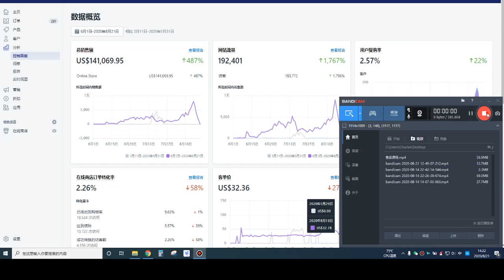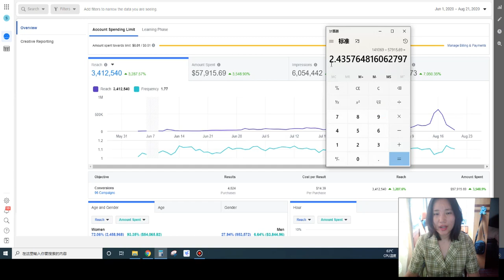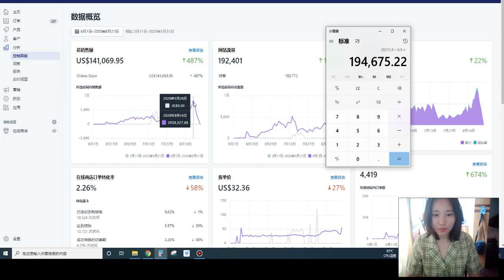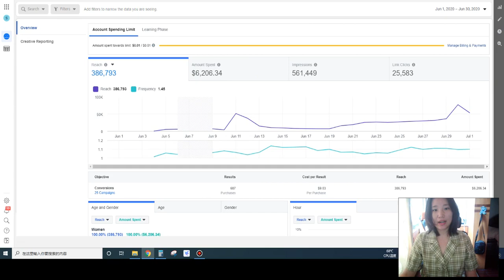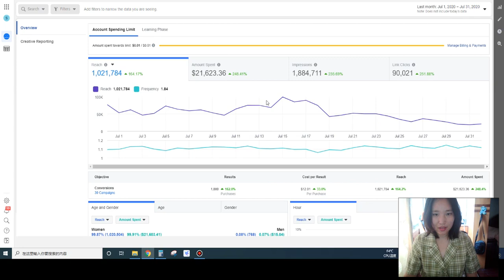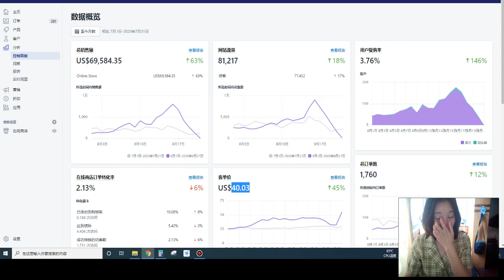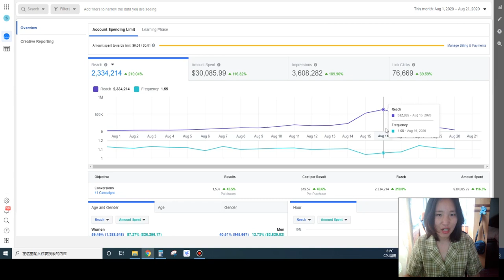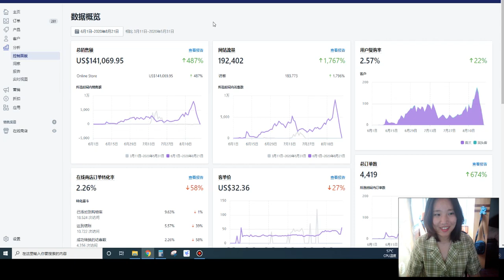How I winning $140,000 [COURSE] Shopify Dropshipping an AliExpress Winning Product | 案例分析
大家好，本期视频主要简单数据复盘我的一个14万美金的店铺，花费时间2个月，利润率约20%，净利润约19~20万人民币！
My Profit :190k~200k RMB in 2 months